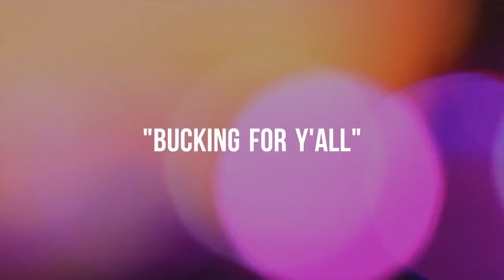My RIA Lawyer presents "Bucking for Y'all"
Lyrics by Roselyn Coleman